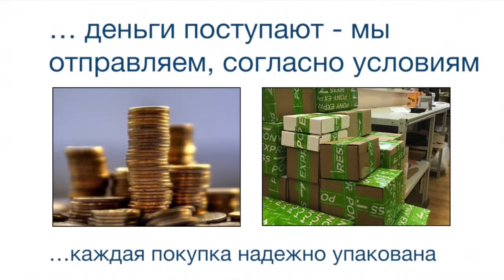Индуктивные датчики IME30-15BPSZW2K Номер артикула: 1041031 SICK manual pdf